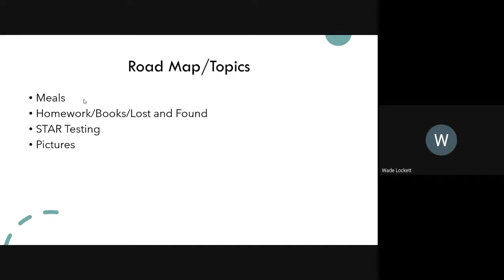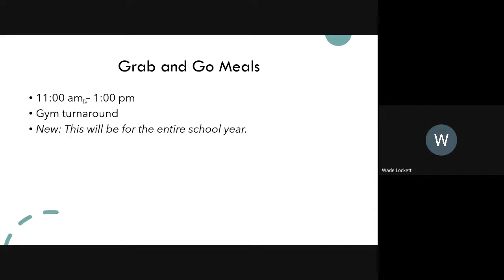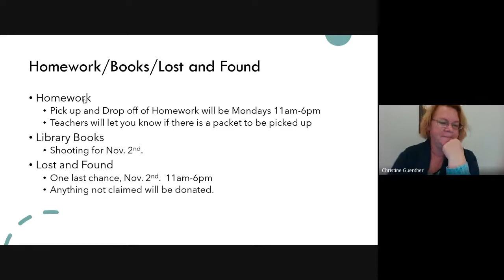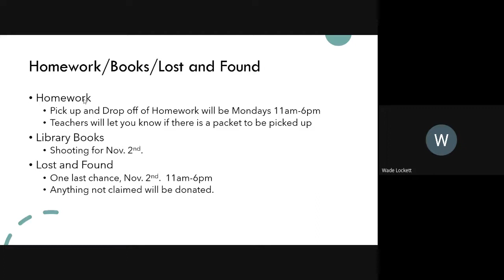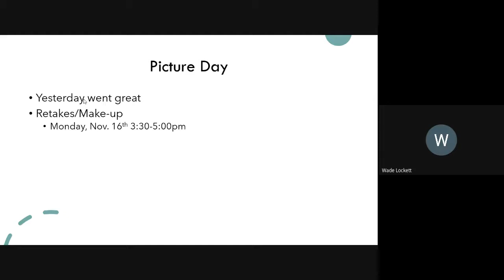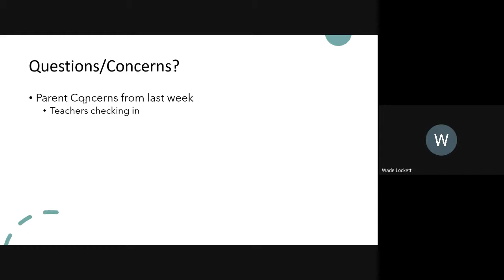Silver Crest Town Hall Meeting - October 20, 2020